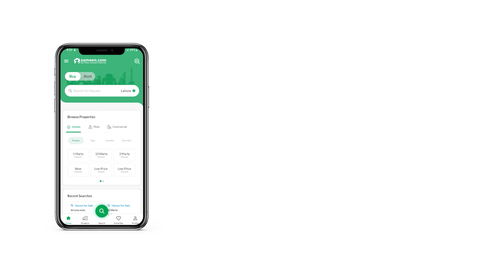5 MARLA RESIDENTIAL PLOT FOR SALE IN BAHRIA ORCHARD LAHORE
Tauheed Properties Offers -

5 Marla Plot Available in Bahria Orchard Lahore
 Genuine Plot Direct From Owner

A Full Package Of Security, Peaceful environment, Cleanliness And Much More. . It can be easily approachable from the main boulevard. Dental and Medical Colleges are located near to Bahria Town within few kilometers, Bahria Zoo and Parks are located within the proximity. Food Courts, Markets, Mosques, Golf Club, Educational Institutes are some attractions of the Block. Ideal location for living and an opportunity to build your dream house or hold for future investment.

The Community Offers
- Full Time Security Surveillance
- Security control room
- Gated Community
- No Electricity Failure
- Underground Electrification
- Internet and Cable
- Paved walkways
- Waste management system
- Society Maintenance Office
- Mini golf course
- Function and Banquet Hall
- Jamia Masjid
- Comprehensive Commercial Area
- Gym and Swimming Pool
- Community Center
- Meeting and Conference Rooms
- Tennis and Squash Courts

 Tauheed Properties